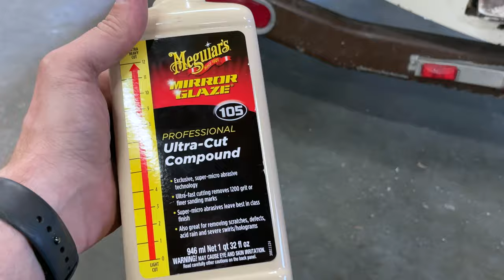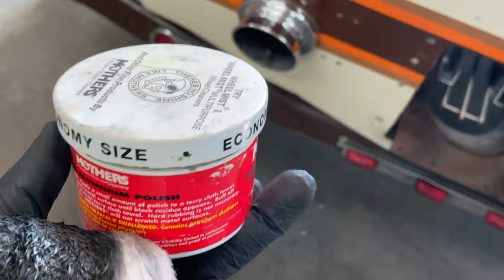Polishing out the Gel Coat on the Transom of my 1979 Centurion Jet Boat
In this video I show you the steps and process that I took to detail and restore the Transom of my 1979 Centurion Jet Boat.

The gel coat was in relativly good shape, but chalky and very dirty. Since I have a wet exhaust the transom was covered in exhaust soot and carbon.

Since I was in the process of swapping out my Dominator Jet Pump for a freshly rebuild Berkeley Jet Pump, there was no better time than now to address the transom when everything was apart.

Since Gel Coat is very, very hard compared to standard automotive finishes I was able to be quite aggressive with my section of tools. I chose to use Mequiar's M105 heavy cut polish on a Makita 9227-C polisher with a 8" wool pad. After the initial polish I went back over it with a 6" orbital polisher with a microfiber cutting pad & 3D Speed polish to get into the finer areas, and to work out some of the scratches.

While I was at it I also used some Mothers mag and aluminum polish with buffing pads on a die grinder to polish out the cast aluminum exhaust tips. This was a spontaneous decision, but I am unreasonably excited on how they turned out.

For the chrome swim step brackets I cleaned them with lacquer thinner first, then using 0000 steel wool with simple green I scrubbed them down. After that I went over them with Never Dull from Eagle one.

Overall I was very happy with how the transom came out. Keep a look out for my other video where I tackle the detail on the rest of the boat.

M105 Polishing compound
@ional/products/meguiars-mirror-glaze-ultra-cut-compound-m10532-32-oz-liquid

3D Speed
@s/3d-speed-all-in-one-polish-wax